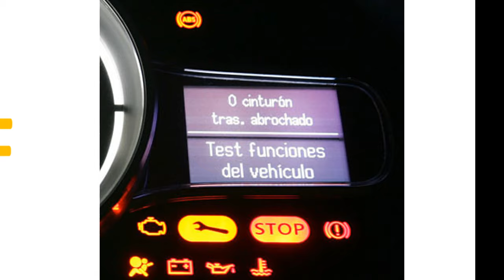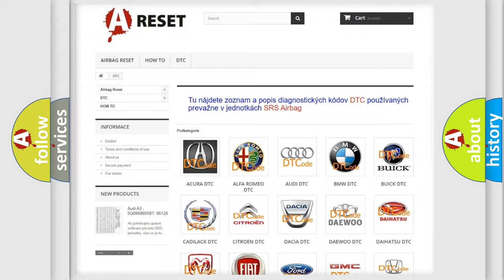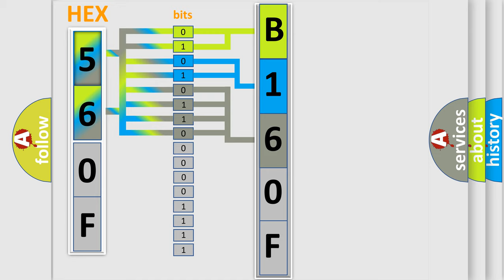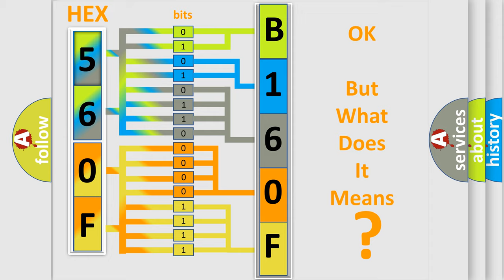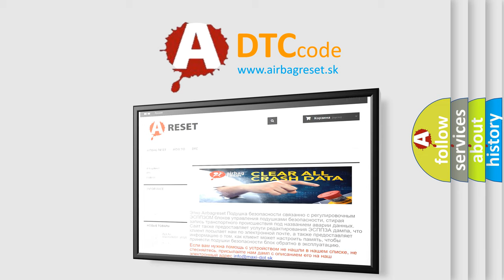DTC Dodge B160F-92 Short Explanation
Contents:
0:21 Basic DTC analysis according to OBD2 protocol standard.
1:48 Insight into programming
2:58 A diagnostically understandable description of the Diagnostic Trouble Code
3:05 Basic error definition

Make:
Dodge
Code:
B160F 92
Definition:
Cylinder 5 Injector Circuit Low Input or Short to Ground
Description:
Key on or engine running,fuses in the instrument panel and the E-box in the engine compartment must be functioning,and the ground connections between the engine ad the chassis must be well connected;and the DME detected an unexpected voltage condition
Cause:
Injector control circuit is openInjector power circuit (B+) is openInjector control circuit is shorted to chassis groundInjector is damaged or has failedDME is not connected or has failedFuel pump relay has failedFuel injectors m
Failure Type: